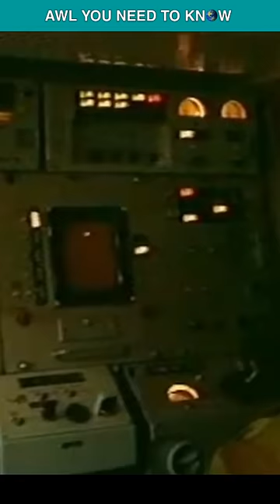Secret That Helped Serbia Bring Down F-117 Nighthawk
What secret innovation helped Serbia to bring down the F-117 nighthawk? According to Mr. Zoltan Dani, who was the commander of missile battery that night, he was working on some kind of secret innovation from 10 years, way before the allied force. This innovation made some small, but significant changes to their surface to air missile system, and on that night, Danii and his men were waiting for the NATO aircraft. 8 F-117 nighthawks sneaked into Serbian air space to drop some 2000 pound laser guided freedom! At around 8 15 pm local time, when nighthawks were returning to the Aviano air base in Italy, colonel Dani ordered his men to turn on the radar, but nothing was there, or may be their radar was not able to detect them. But Dani then ordered to turn on his innovation, and they were surprised to see that 2 stealth aircrafts were visible on their radar screen! One nighthawk was out of range, but the other was not so lucky! Dani ordered to fire 2 missiles, and one shot down the nighthawk! The Serbian colonel didn't tell much about his innovation, but what we can assume is that it was related to the radar that's why they were able to see the stealth fighters when they turned it on.